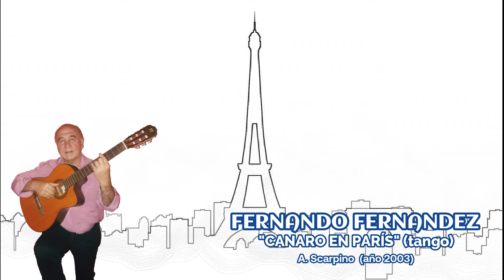FERNANDO FERNANDEZ "CANARO EN PARIS" (tango)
A. Scarpino  (año 2003)